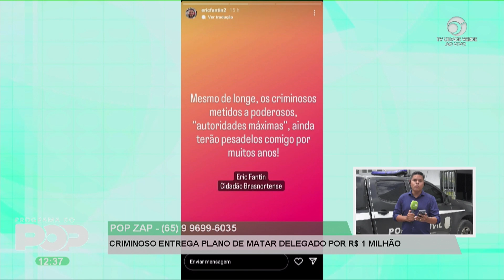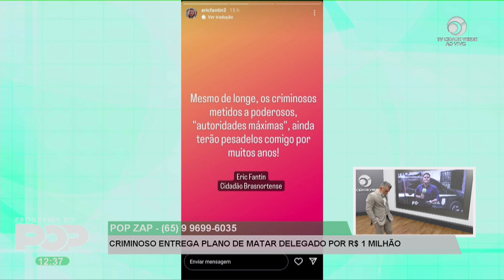Não sou delegado, já denunciei VÁRIOS POLÍTICOS aqui em Mato Grosso. Está vendo como funciona?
APOIE O CANAL PIX CPF: 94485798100

imagens | André Rezende
Apoio | Luiz Carlos
Hiago Porto